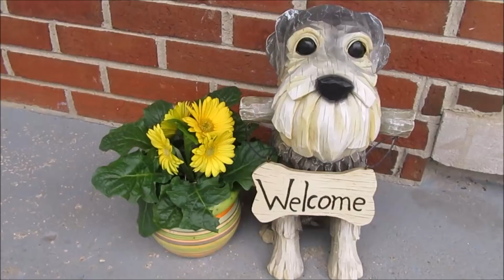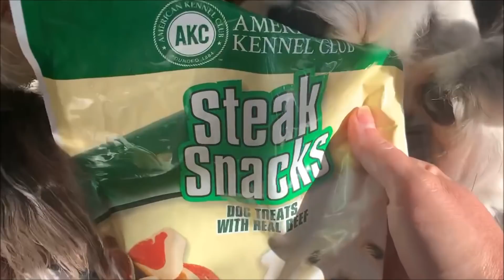Soaking Up The Sun | Life With 7 Schnauzers